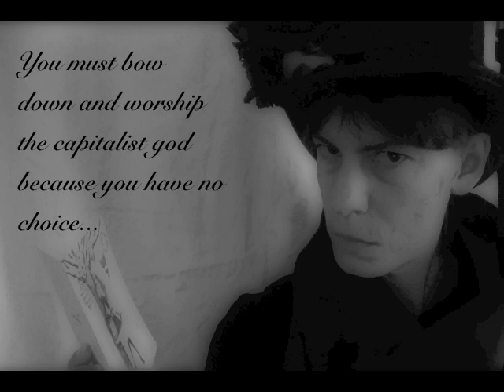A Very Lonely Christmas Album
So Christmas is almost here...
Do you dread the holidays as much as we do?
Take a break from all that cheer and sing along to these dour tunes.
Featuring, "Crazy Holidays".
Created by Emerald A. Behrens
Use with written permission and attribution only.